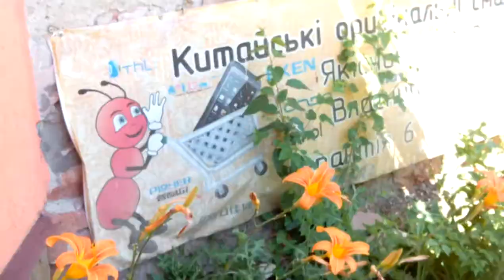iNew i8000 пример записи видео Full HD